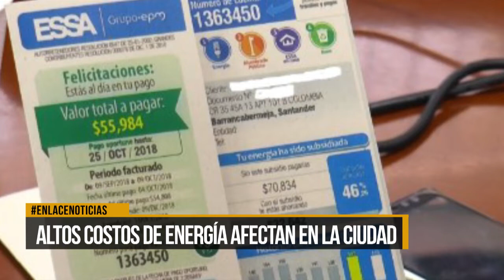Altos costos de servicio de energía afectan a la ciudadanía